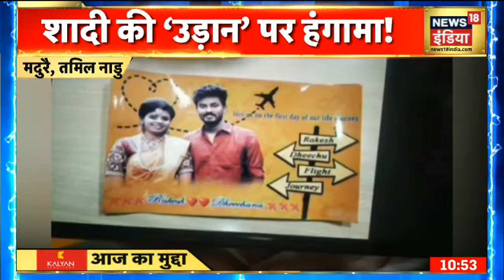Corona नियमों को तोड़ हवा में की शादी, अब हो रहा है विवाद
Corona से बचने के लिए लोग घरों में है डॉक्टर लगातार काम  कर रहे हैं वही कुछ लोग ऐसे हैं जो विमान में शादी रचा रहे हैं और मास्क तो छोडो सोशल डिस्टन्सिंग तक का पालन नहीं कर रहे हैं. ऐसे में हवाई जहाज़ में शादी करने पर अब विवाद हो रहा है. और यहाँ भी कोरोना  नियमों का पालन नहीं किया जा रहा है.